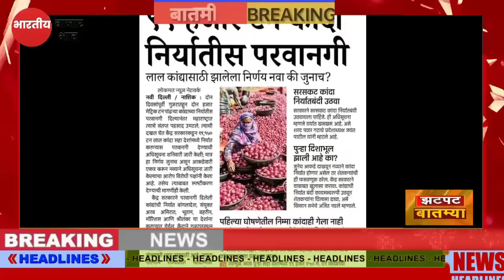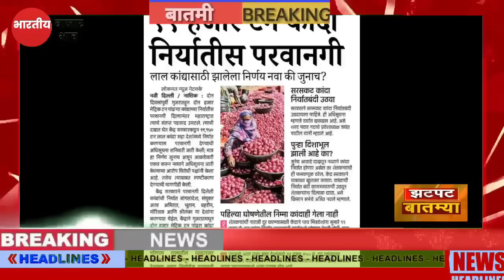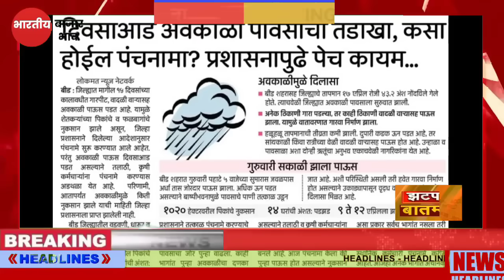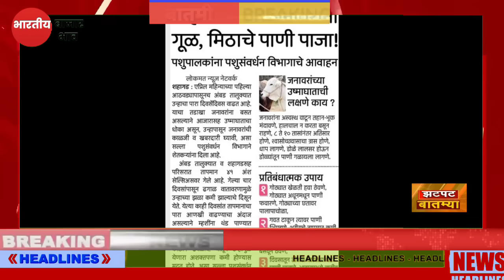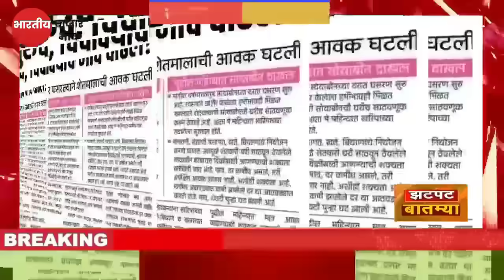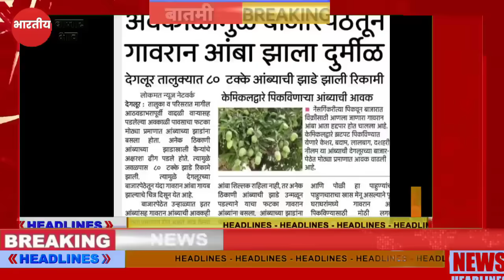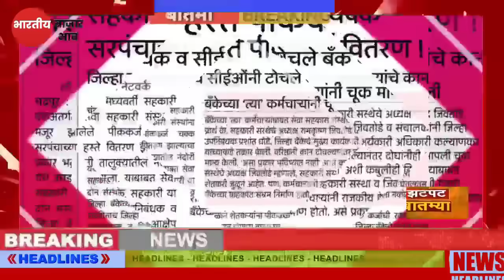शेतकऱ्यांसाठी 28, एप्रिल 2024| झटपट ठळक बातम्या कांदा कापूस बातम्या | पिक विमा मोठी बातमी Headlines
Description

पीक विमा

Marathi batmya